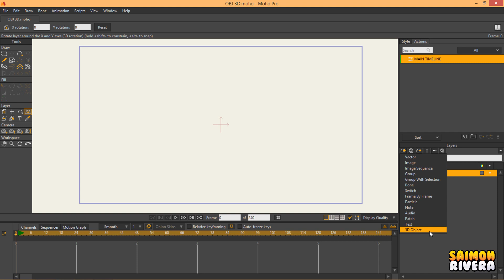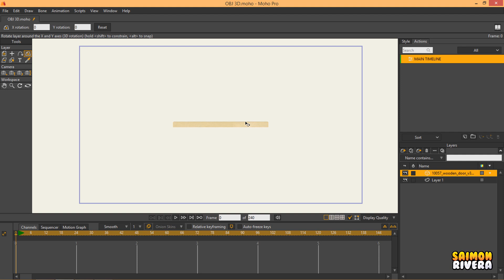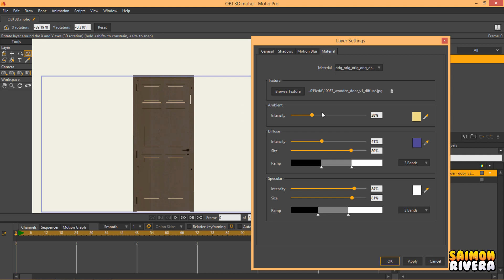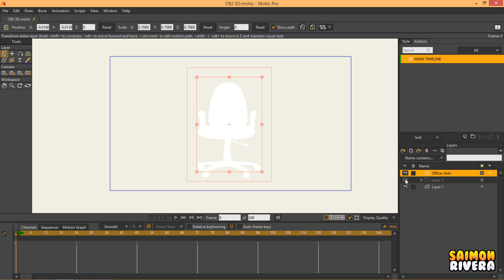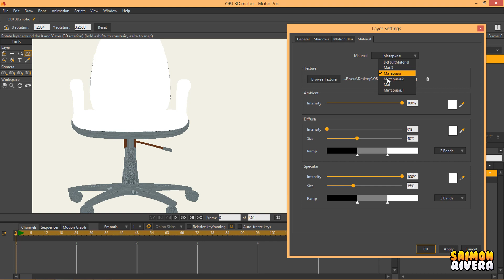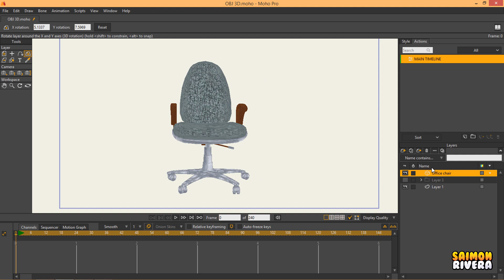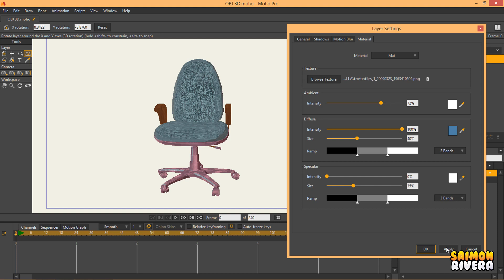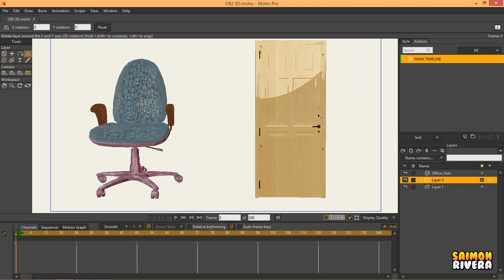TUTORIAL 3D OBJ | MOHO PRO 13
En este tutorial te mostrare como funciona la nueva herramienta para importar objetos 3D a MOHO PRO 13.